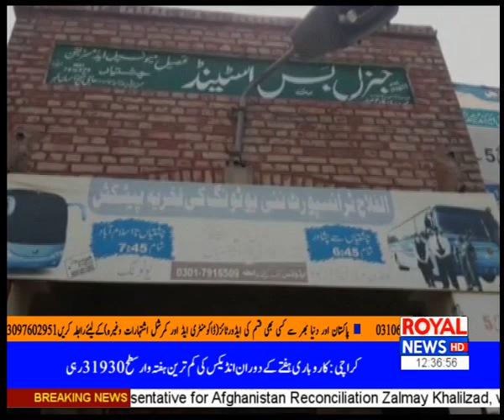News Bulletin | 12 PM | 05 October 2019 | Part 04/5 | Royal News